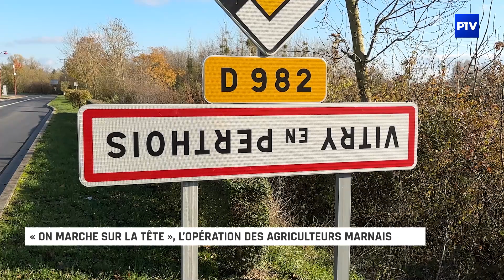« On marche sur la tête », l’opération des agriculteurs marnais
Pour interpeller l’Etat de façon visuelle et symbolique, les syndicats agricoles et les jeunes agriculteurs ont lancé durant tout la semaine l’opération “En France, on marche sur la tête” pour dénoncer ce qu’ils indiquent comme des contradictions du Gouvernement. Plichancourt, Merlaut ou encore Huiron … Une cinquantaine de communes marnaises se sont retrouvées avec leurs noms à l’envers. Exemple ce matin dans la commune de Vitry-en-Perthois.